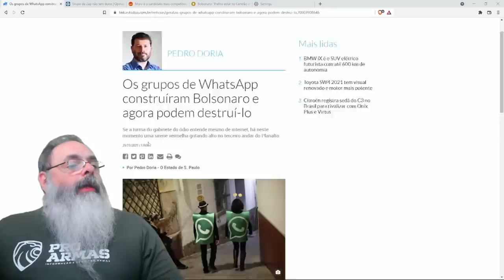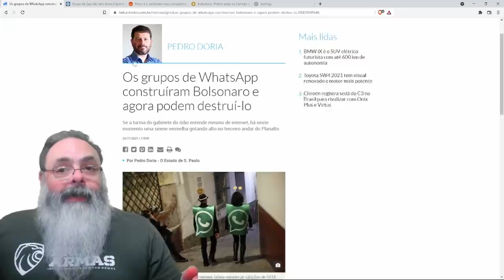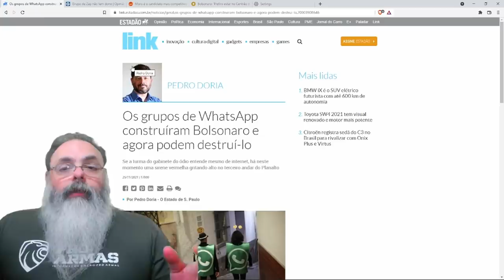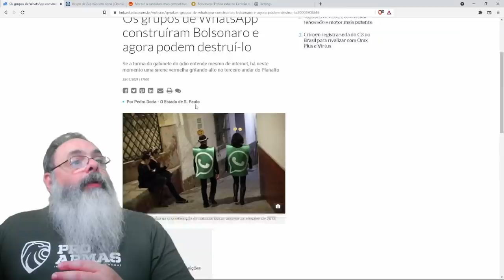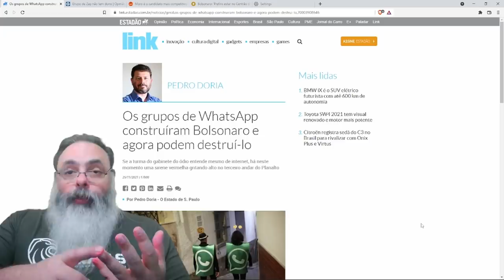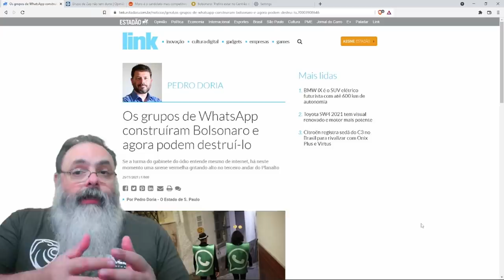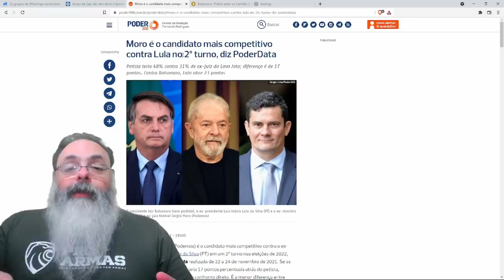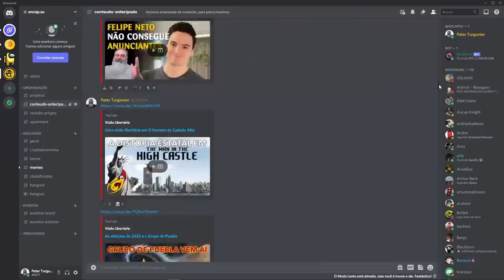Mídia tradicional não se decide: Bolsonaro controla o WhatsApp? ou não?